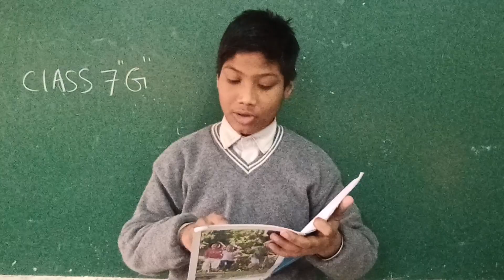Reading the story